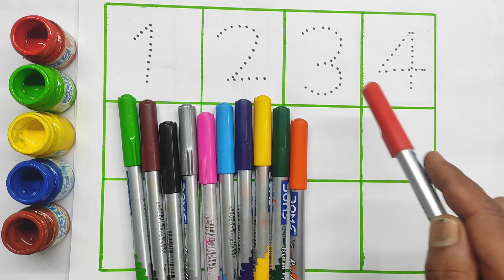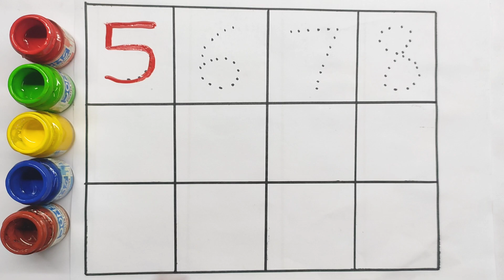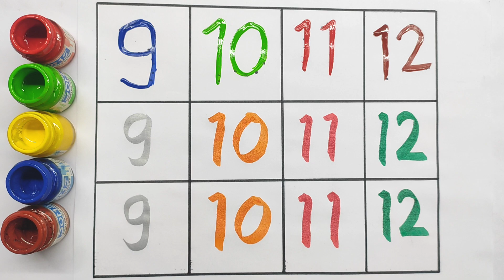Counting 1 to 100,1 to 10,counting number one two three 1 to 100 counting,number song,numbers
123 counting number || one two three || english counting number songs ||

kids songs
children songs
baby songs
songskid songs
songs for children
toddler songs
sing-along songs
babies songs
one two three four five
123 numbers song
one two buckle my shoe
123 song,kindergarten songs

 children songs
counting
1 to 100,1 to 100 counting
number song
numbers
counting numbers
123 counting
123 numbers song
count to 100
number names
numbers song
learn numbers
learn to count
counting song
123 numbers
counting songs
1 to 100 counting in hindi
123 song,kids songs